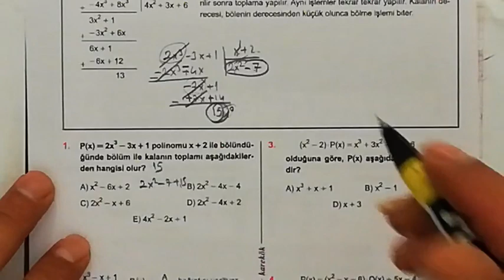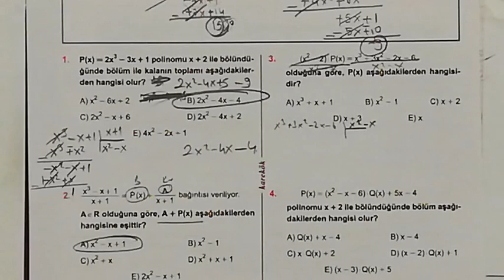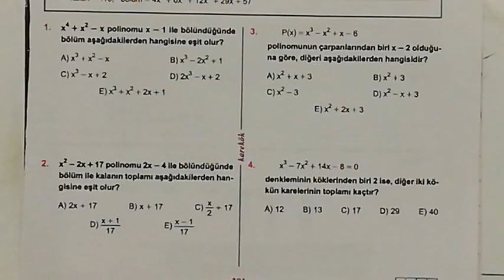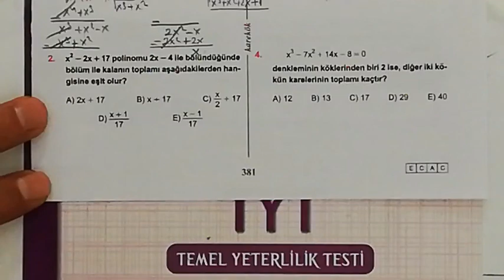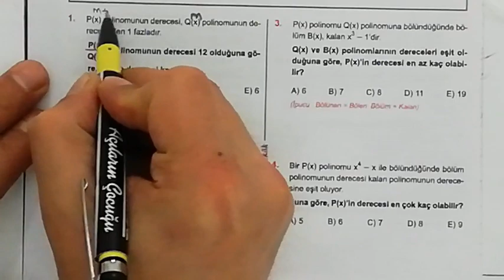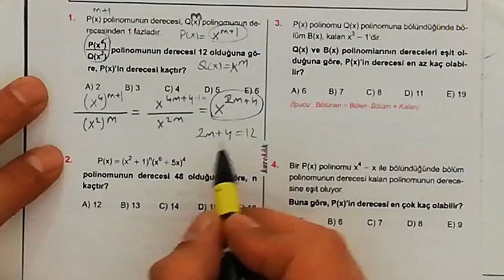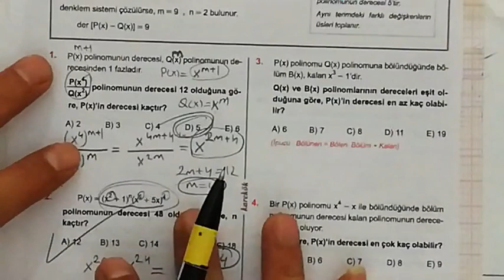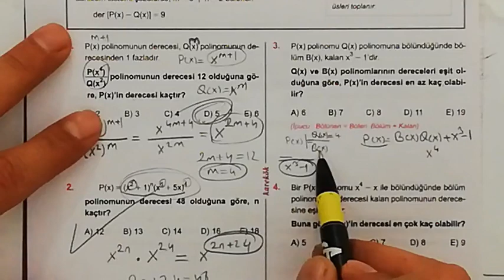KAREKÖK YAYINLARI 31. ÜNİTE (POLİNOMLAR) 5.6.7. VE 8. KÖŞETAŞLARI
polinomlarda bölme,
polinomlarda derece,
polinomlar 2,
polinomlar xl,
polinomlar 3,
polinomlar 2019,
polinomlarda işlemler,
polinomlar ygs,
polinomlar 4,
polinomlar tyt,
polinomlar tyt soru çözümü,
polinomlar tyt mat,
polinomlar tyt ayt,
polinomlar anlatım,
polinomlar baba test,
polinomlar başlangıç,
polinomlar çarpma,
polinomlar derece soruları ve çözümleri